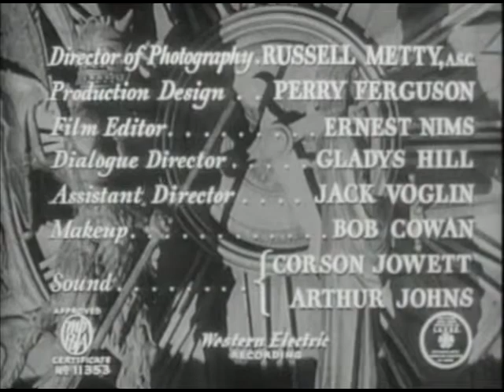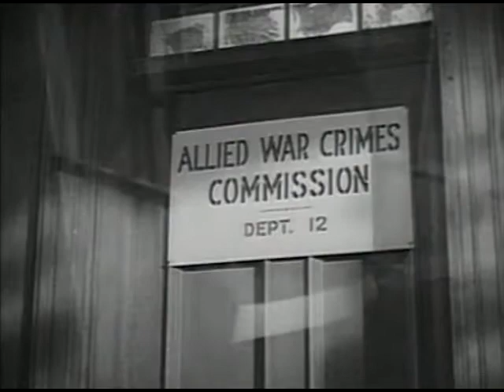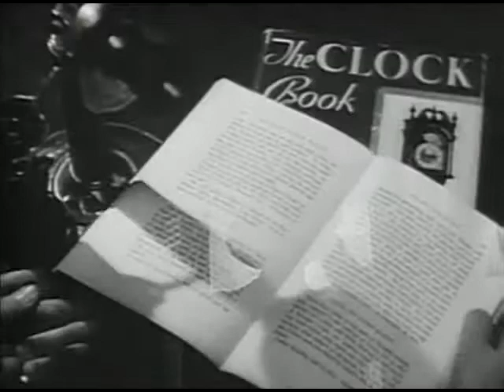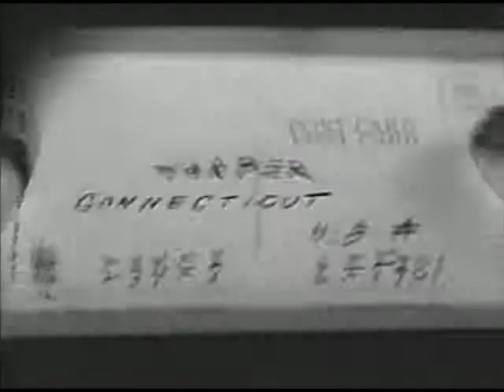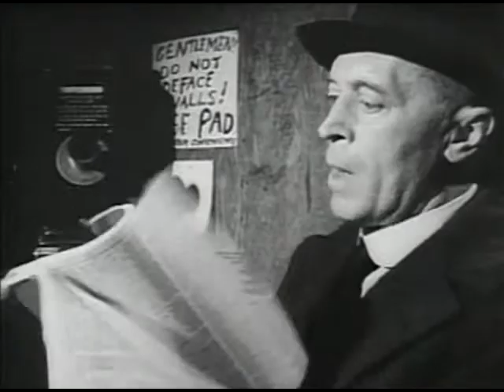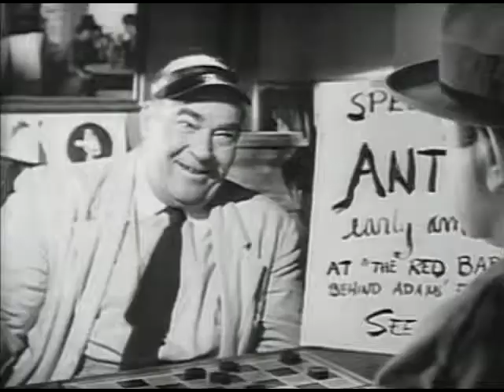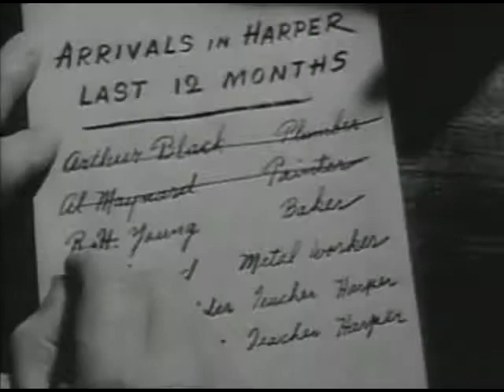Film Noir Classics: The Stranger (Sam Spiegel, 1946)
Set in Connecticut after World War II, The Stranger is a cat and mouse game between Wilson (Edward G. Robinson), a member of the Allied War Crimes Commission and Franz Kindler (Orson Welles), a Nazi who has assumed the false identity of Dr. Charles Rankin.

To complete his new intelligentsia disguise, Kindler marries Mary Longstreet, daughter of a Supreme Court justice.